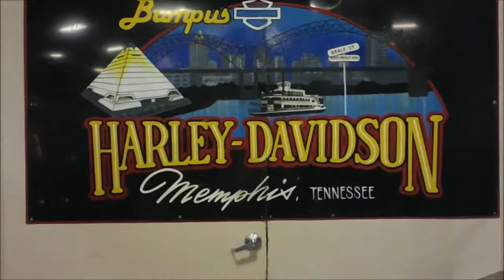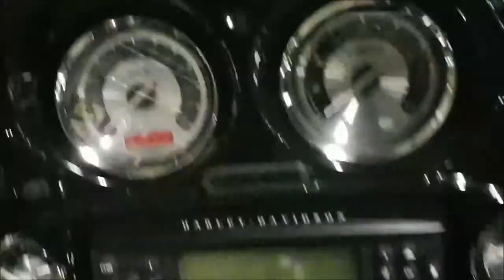2010 CVO SCREAMIN' EAGLE STREET GLIDE BUMPUS H-D MEMPHIS